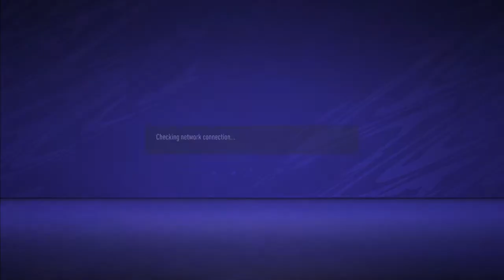man united best*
Difficult match to play